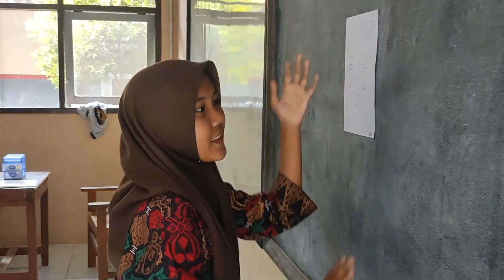HAL SALAH YANG DIBENARKAN - Short Movie